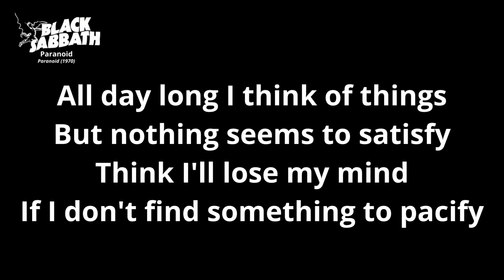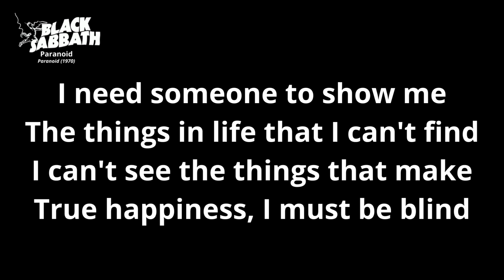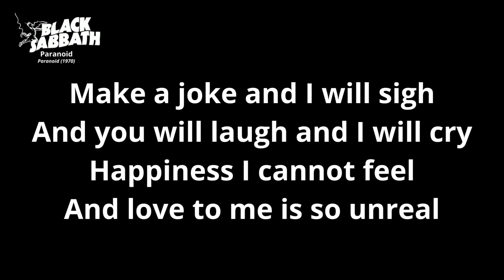Black Sabbath - Paranoid [Lyrics]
Album : Paranoid (1970)

The music in this video does not belong to me,  I only put the lyrics to "Paranoid" by
▪️ Black Sabbath ▪️

All rights are reserved to their respective creators.

Used only for educational/entertainment purposes.